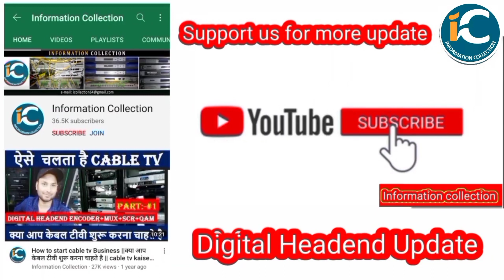15 साल बाद बदलने जा रहा Tata Sky का नाम कंपनी ने बढ़ाया कारोबार अब आपको मिलेगा एंटरटेनमेंट का डबल डोज